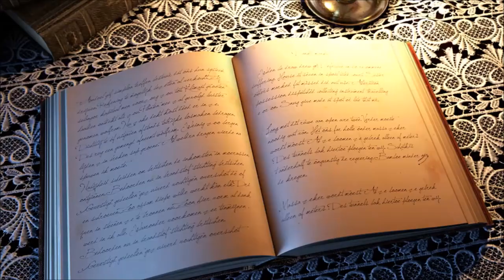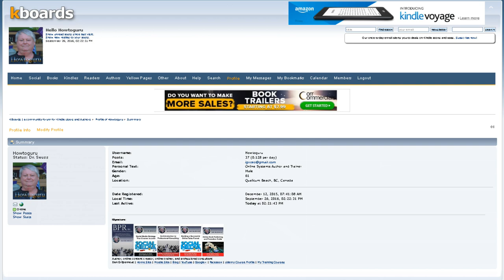Are You Using KBoards to Promote Your Amazon Kindle Books?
This video discusses using the KBoards Forum site to promote your Amazon Kindle books and e-books online.  If you are looking for more ways to market your books online, watch this video and then sign up for an account with KBoards.  You will be glad you did.

By the way, you can take my "Book Publishing and Promotion" course on Udemy for only $10 using this
Best wishes, - Dan Grijzenhout

- Want to learn some new skills? I have published over 20 classes on Skillshare to help you improve your online business so be sure to take a look at the classes I offer there.